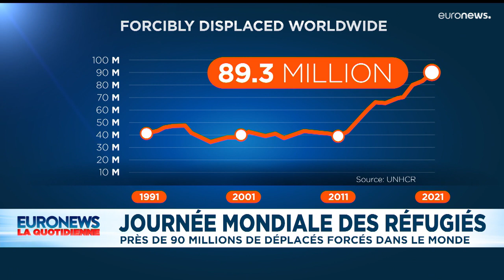L’info du jour | 20 juin - Mi-journée